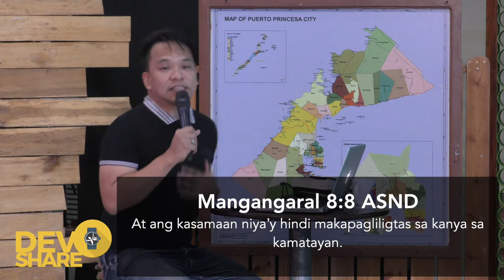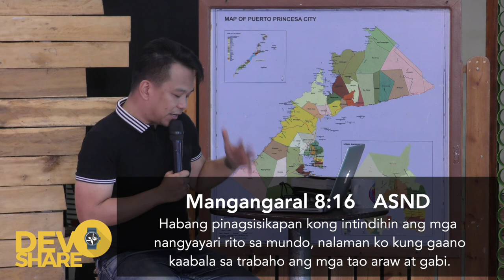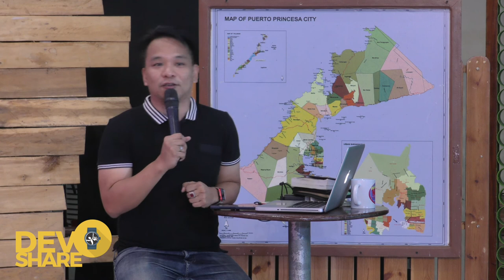Devoshare (04.24.20) Ep15 : "Buntong Hininga"